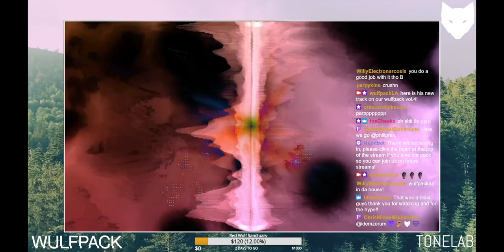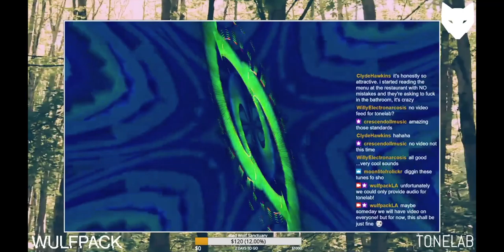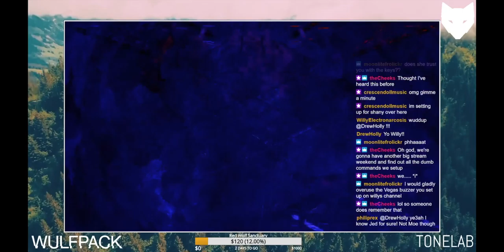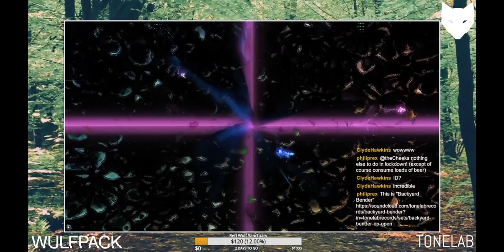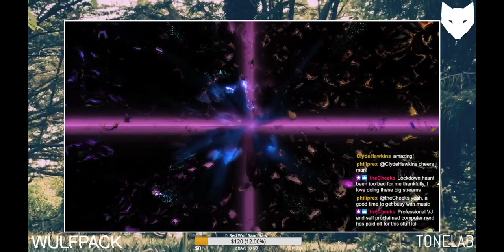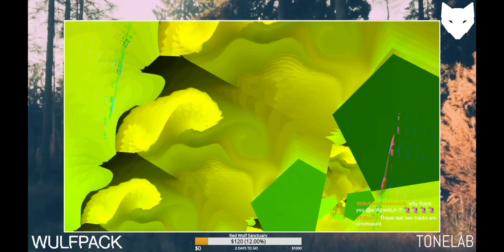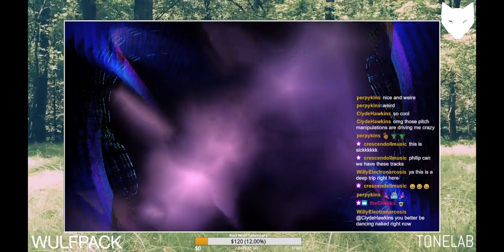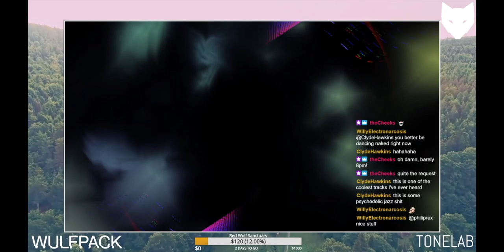Tonelab @ Wulfpack Weekender II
First day of Wulfpack Weekender II: Tonelab